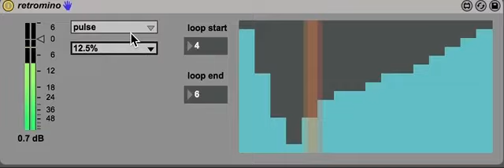Max instrument for chiptune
ボリュームエンベロープまでつけました